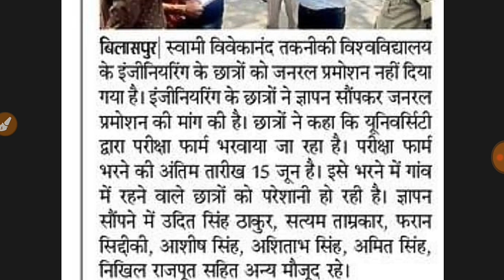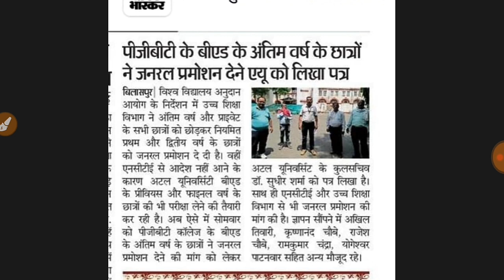College छात्रों को जनरल प्रमोशन को लेकर आज की 2 बडी खबर | CG College Exam Latest News 2020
Hey guys college exam latest news all University college exam 2020 latest news
College छात्रों को नंबर आंतरिक मूल्यांकन के आधार पर नंबर दिये जायेंगें
College छात्रों को जनरल प्रमोशन और परीक्षा पर आज की 3 बड़ी खबर | CG College Exam Latest News 2020
 Ggu college students general Promotion next class first year second year student
Pt. Ravishankar Shukla University, Sarguja University, baster University, bilaspur University

Hrd ministry on college exam, Chhattisgarh College ka exam kab hoga, chhattisgarh College, chhattisgarh College raipur, chhattisgarh College exam, chhattisgarh College exam news, chhattisgarh college exam 2020, chhattisgarh college exam news today,
Atal bihari University bilaspur, durg University, baster University, sarguja University, pandit Ravi shankar university raipur, cu University, cvraman University, chhattisgarh all University,
Bhopal University, madhyapradesh college exam latest news today
All College Exam 2020 Latest News/परीक्षा पर बड़ा फैसला/All University Exam Big updated/DU

Thanks for sharing Watching..